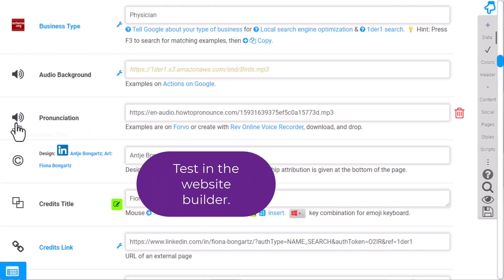Pronunciation of your Name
Barbra Streisand called Apple CEO Tim Cook because Siri was mispronouncing her name.

Help your clients with the correct pronunciation.

Your name is your identity, and everybody likes to spell it right.

Click the speaker symbol next to the name.

Test in the website builder.

Find pronunciation samples of your name.

Download and drop the pronunciation file.

Alternatively, record a voice file.